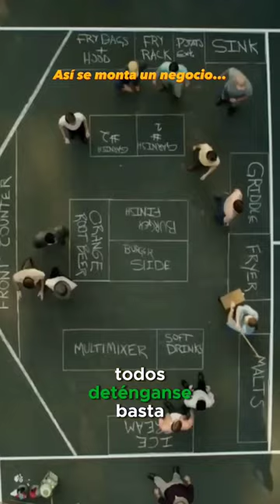La Inteligencia de Dick McDonald 🧠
Un claro ejemplo de la Inteligencia de Dick McDonald al ahorrarse fuertes cantidades de dinero mientras hace pruebas antes de instalar su cocina.

Fragmento de la película Hambre de Poder (2016).